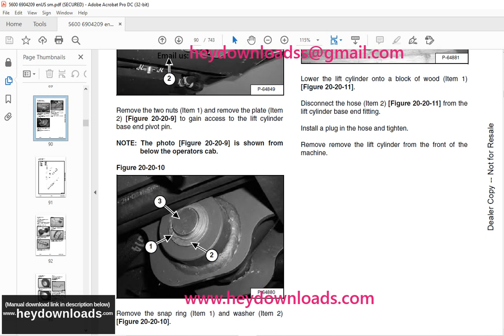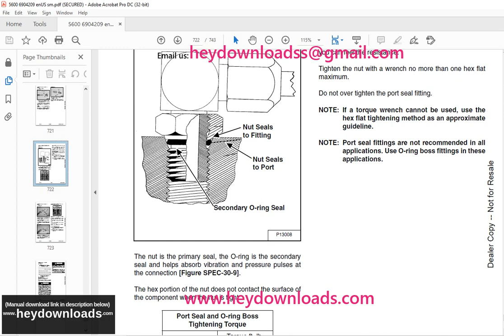Bobcat Toolcat™ 5600 Utility Work Machine Service Manual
Language : English
Pages : 743
Downloadable : Yes
File Type : PDF